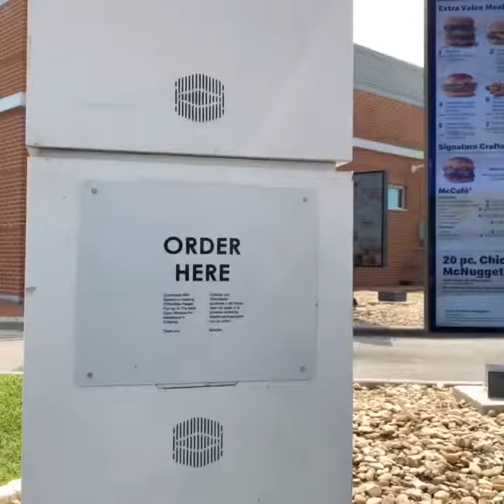Patno Presents: Cooking Stoned ep.2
Eat food, not your neighbors.